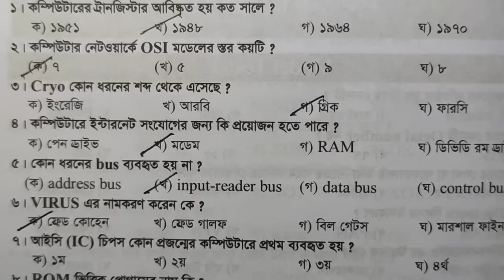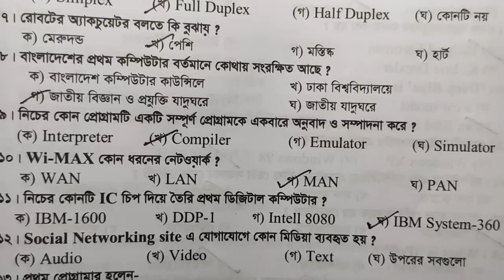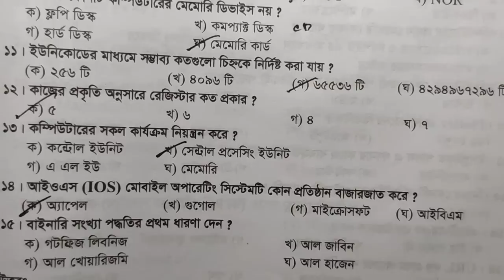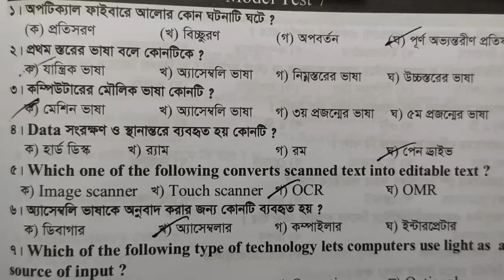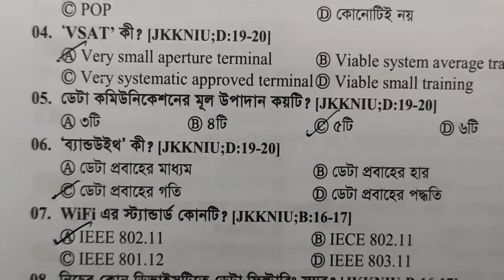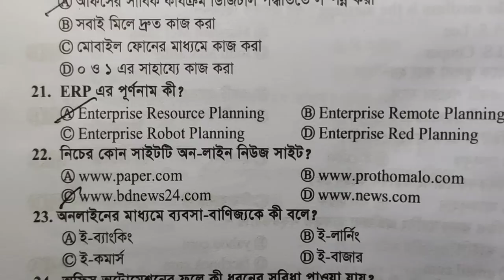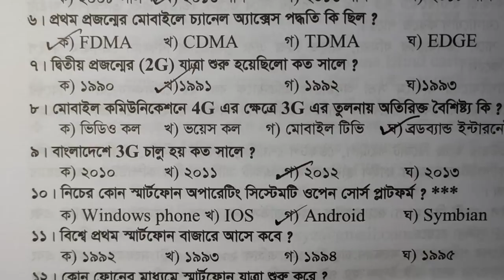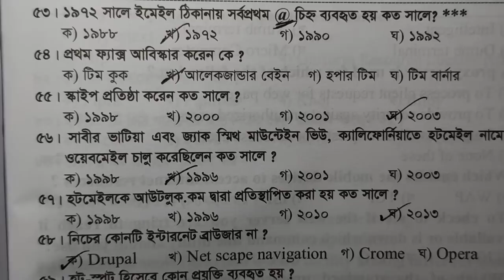Computer Digest| ICT Digest| 400 Computer Questions to Memorize